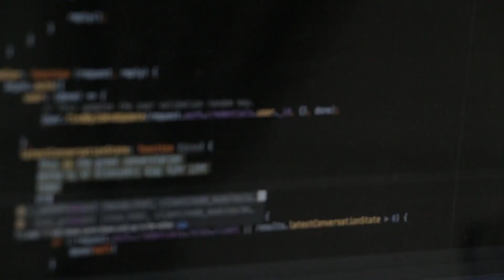Business Intelligence Analyst Interview Questions & Answers [Asked in JP Morgan]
Today I will share with you all the questions and answers that helped him clear this Interview .